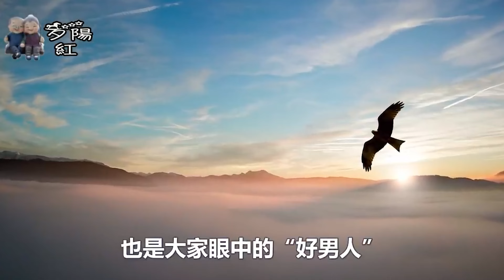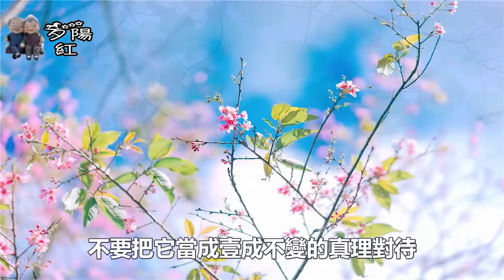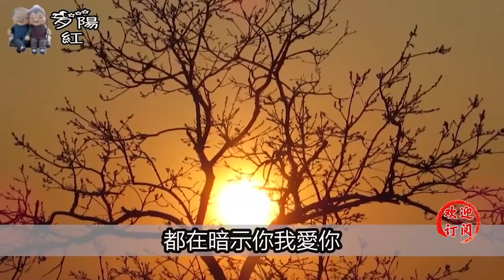俗語：“好男有毛值萬金，好女無毛旺三代”，你知道什麼意思嗎？